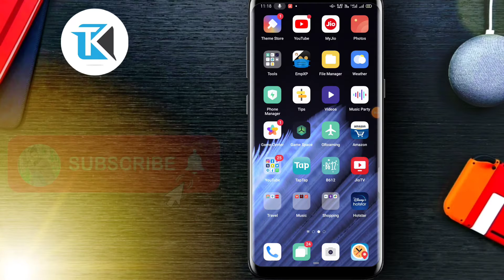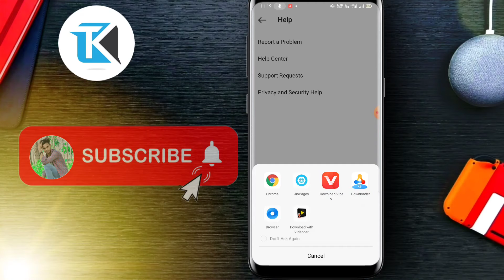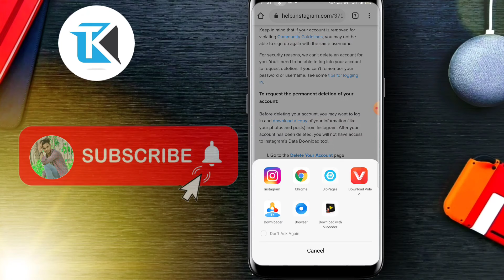How To Delete Instagram Account | Instagramccount Delete Kaise Kare Permanently |Technical Keshu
Hello Dosto Mera naam Keshav hai ap dekh Rahe hai Technical Keshu Swagat hai ap sabhi Ko humare is YouTube channel me

To Dosto Maine Is Video Me Bataya Hai
Instagram Account kaise Delete kare? Agar Aapko
Instagram Accoun Delet Karne Me Problem Aarhi hai
To Is Video Ko Pura Dekhe dhyaan Se.

To Dosto Umiid Karunga Apko ye video bahoot Pasand aayi hogi agar Pasand aaye to video ko ek like zaraur kare share kare Agar Channel pe New hai to channel ko Subscribe Zarur Kare..

🙏🙏🙏Jay Bajrangbali Jee 🙏🙏🚩
🙏🙏🙏Jay Hanumaan Jee 🙏🙏🚩